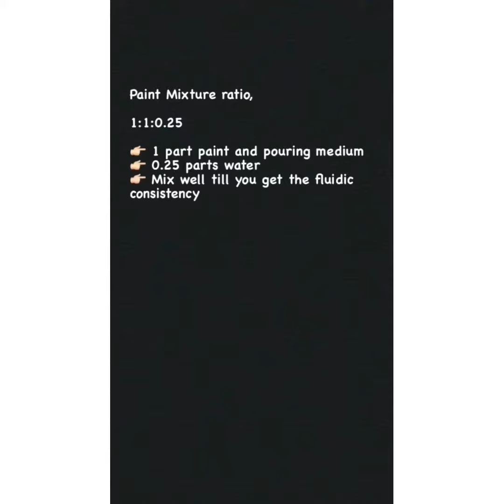Fluidic Art #2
Paint Mixture ratio,

1:1:0.25

* 1 part paint
* 1 part pouring medium
* 0.25 parts water
* Mix well till you get the fluidic consistency.

Colours used:
* Scarlet Red
* Lamp Black
* Orange Yellow
* Gold
* Cadmium Yellow

All paints are added with few drops of silicon oil.

Poured over a sink strainer.

🎶 Artist - @johnny_blu3